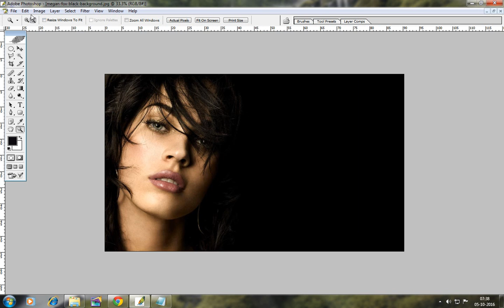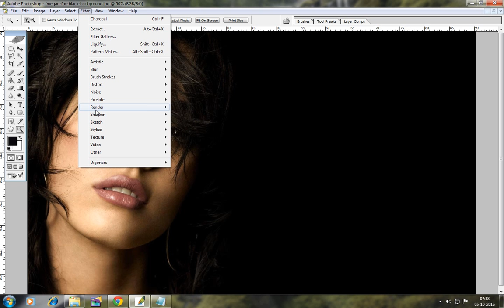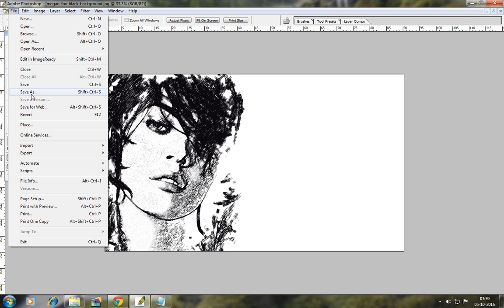Photoshop beginners tutorial: Charcoal photo effects and easy method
How to create Charcoal effect in Photoshop?
This Photoshop tutorials photo effects includes very easy trick and technique. I am using the Charcoal effect in Adobe Photoshop.